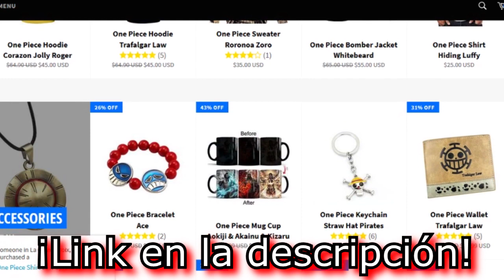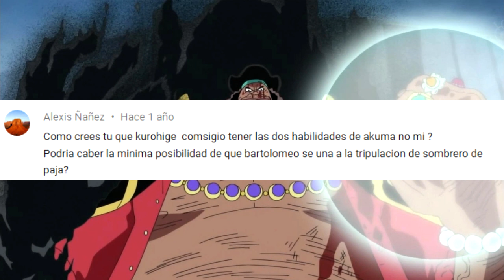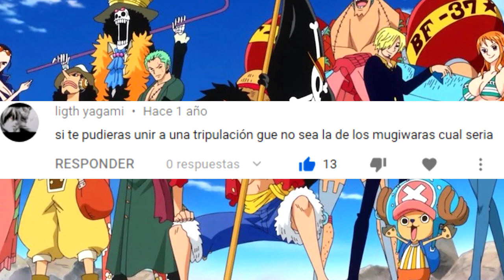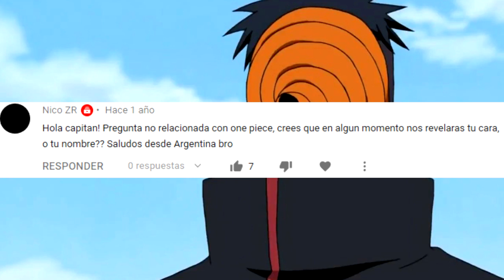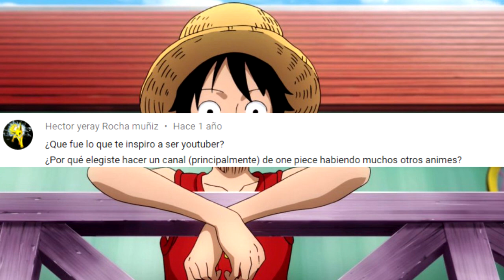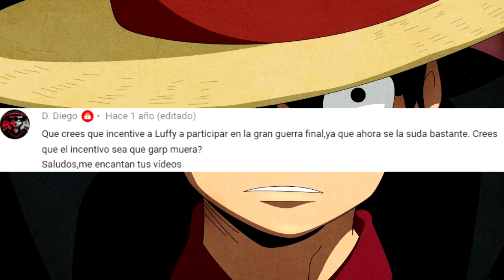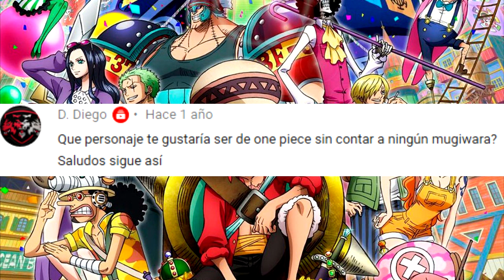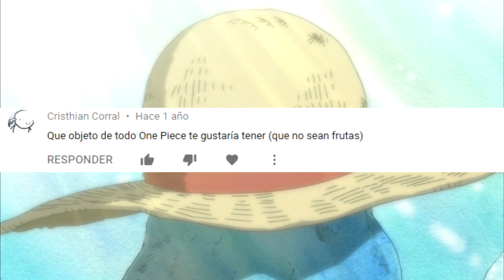¿KUMA PUEDE LLEVAR A ALGUIEN A RAFTEL CON SU FRUTA? PREGUNTAS Y RESPUESTAS - ONE PIECE - LUFFY NO MI